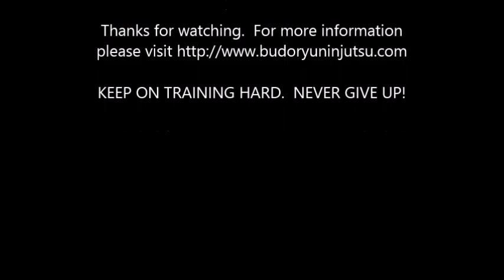Modern day applications Budo Ryu Canada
A couple basic applications that can be used within the modern day.